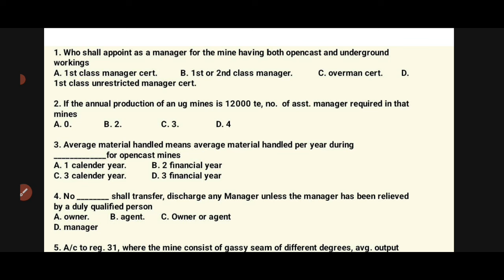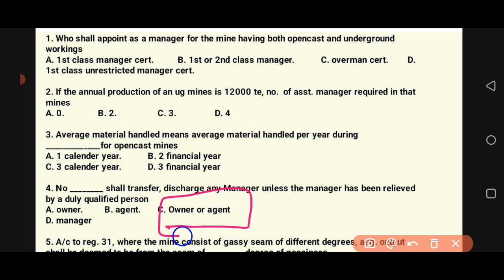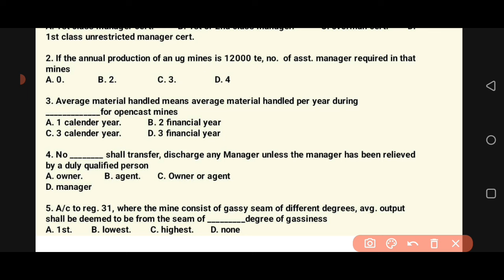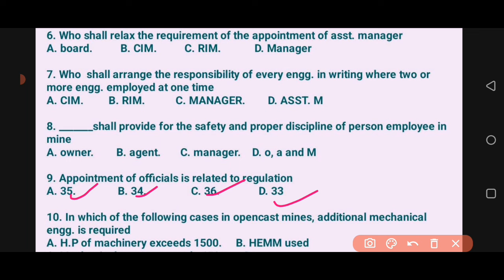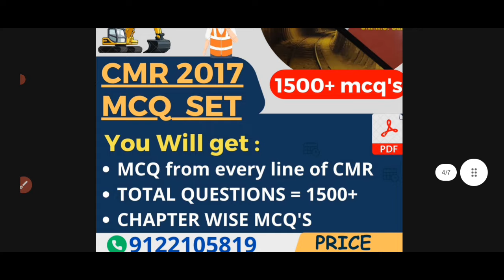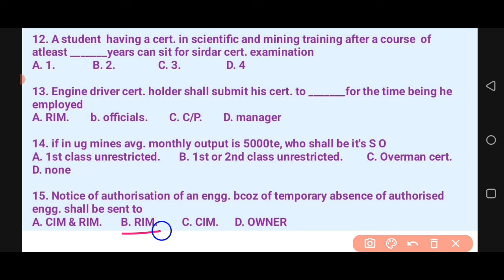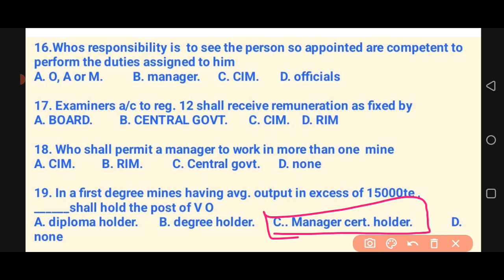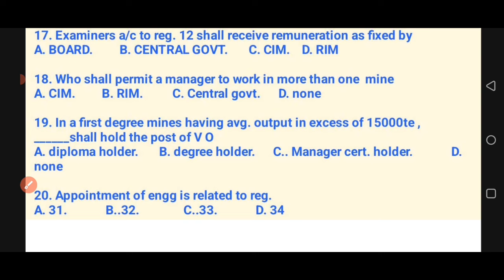Mining overman/Sirdar preparation MCQ || COAL INDIA LTD.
Hi,

About this video:   In this  video, we have discussed about the preparation of overman/sirdar MCQ objective questions.

Playlist you may like to visit

Why to choose MINING MYSTERY
1. For daily MCQ practice
2. To keep yourself upto dated about mining field
3. To update yourself at earliest about mining vacancy
4. Consistently practicing question

HOPE 🙏 you will have gain immense knowledge, watching this video, and will be helpful for your all upcoming SIRDAR examination.